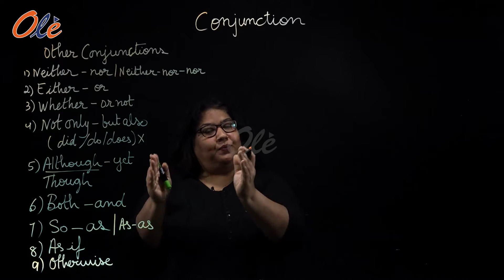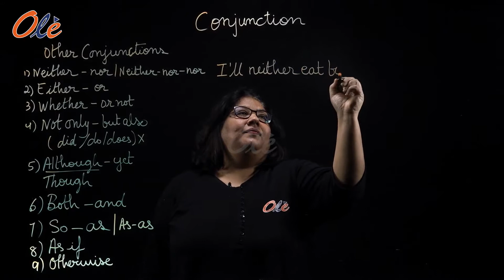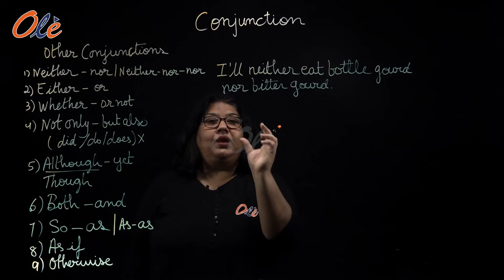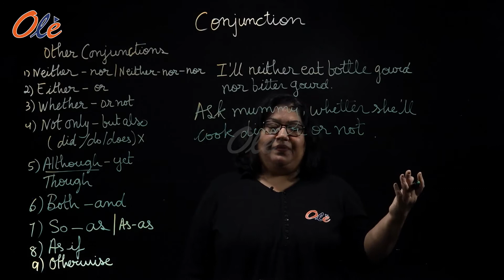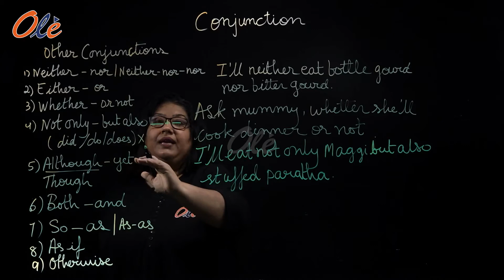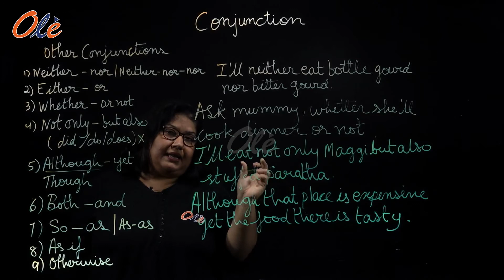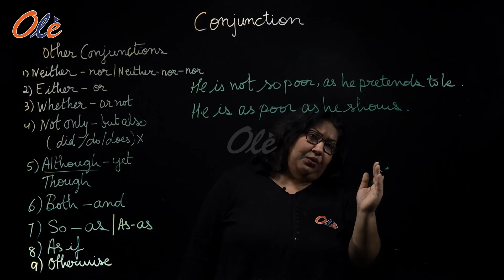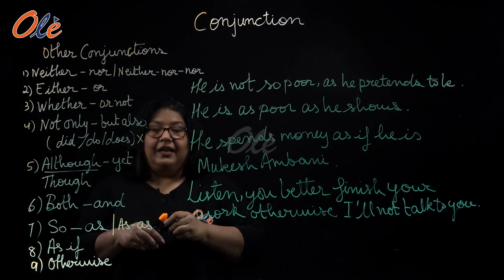Conjunctions | Part 2 | English Grammar | Online Classes | OLE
0:17 Beginning,